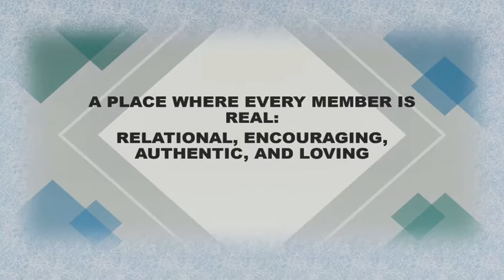New Bethel AME Church Sunday Service July 11, 2021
Sunday service sermon from Dr. Lorenzo Neal